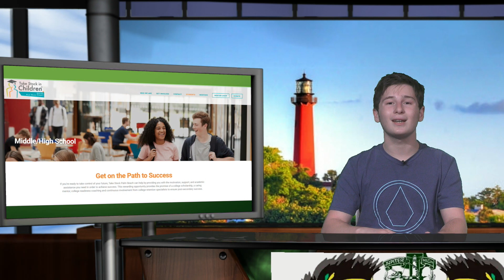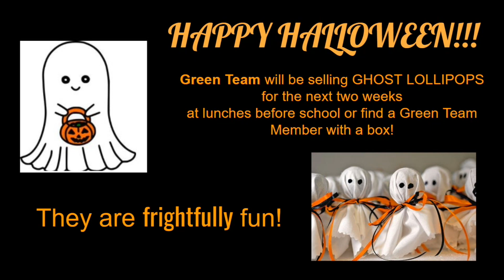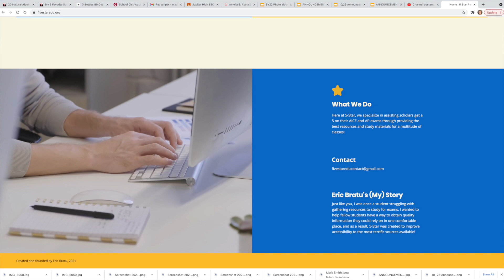10/26/21 JHS Student News